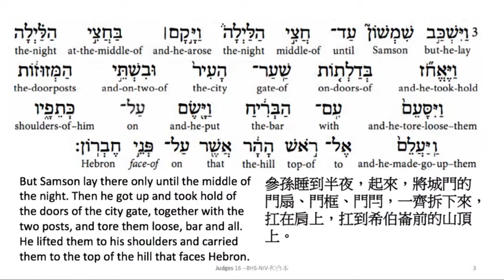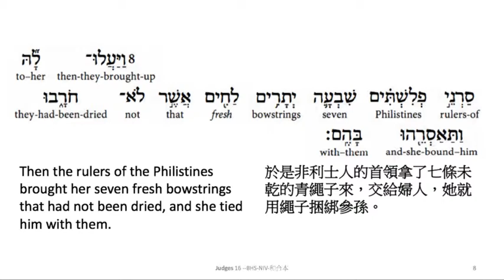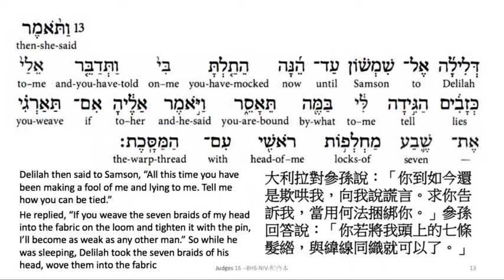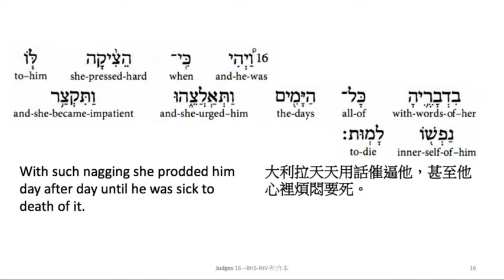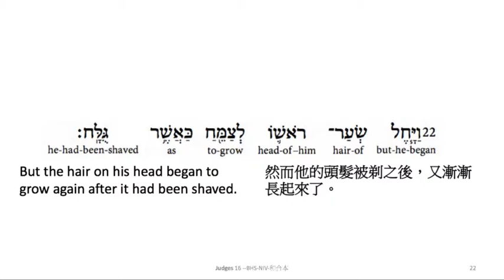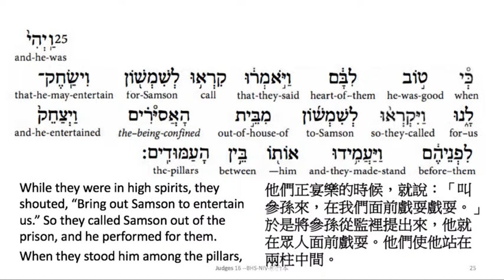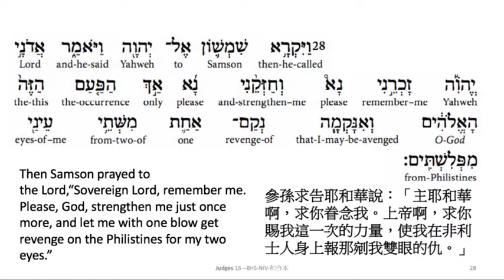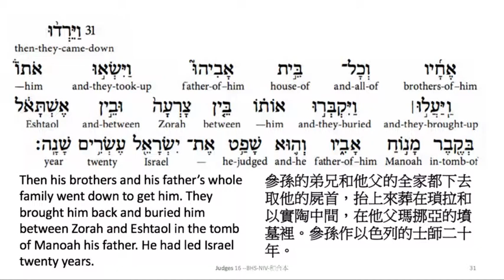Judges 16: Hebrew interlinear audio Bible 希伯來文聖經:士師記十六章